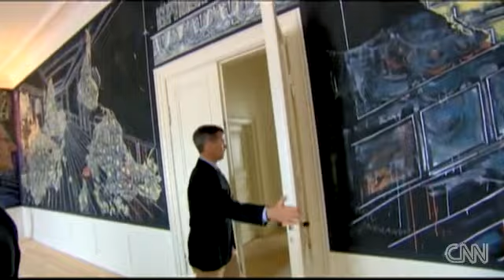TV Program "Future Cities" -Renovating a palace in Copenhagen- (2011)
CNN TV Program "Future Cities "  (Renovating a palace in Copenhagen)
Related VIDEO "Kronprinsparrets nye hjem"